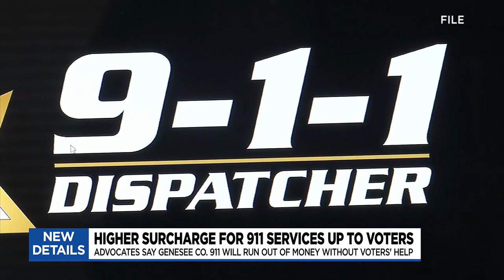Surcharge for Genesee Co. 911 goes to August ballot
The Genesee County Board of Commissioners approved a request to put a surcharge for the county’s 911 dispatch on the August primary ballot.